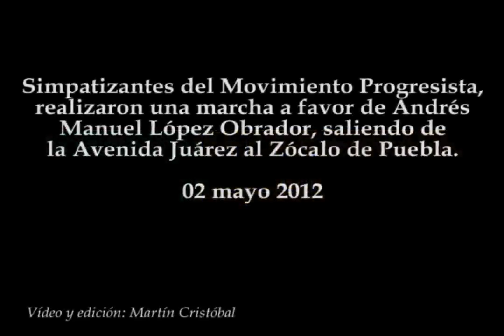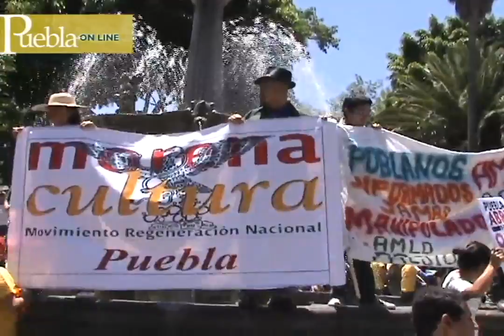Marcha a favor de López Obrador en Puebla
Simpatizantes del Movimiento Progresista, realizaron una marcha a favor de Andrés Manuel López Obrador, saliendo de la Avenida Juárez al Zócalo de Puebla.
20 mayo 2012